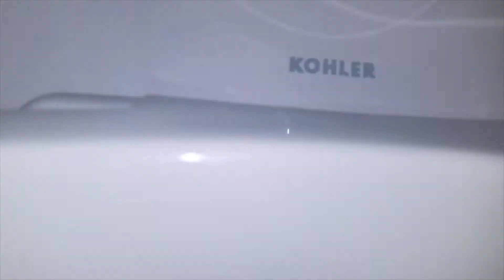1990s Kohler Kingston Waterguard Toilet